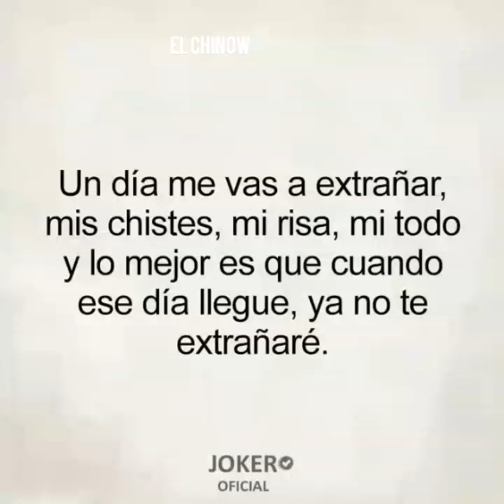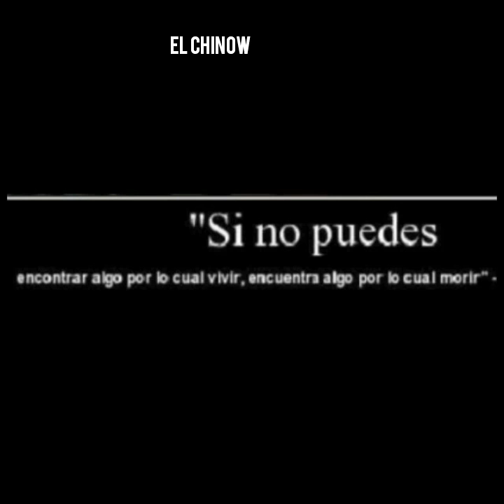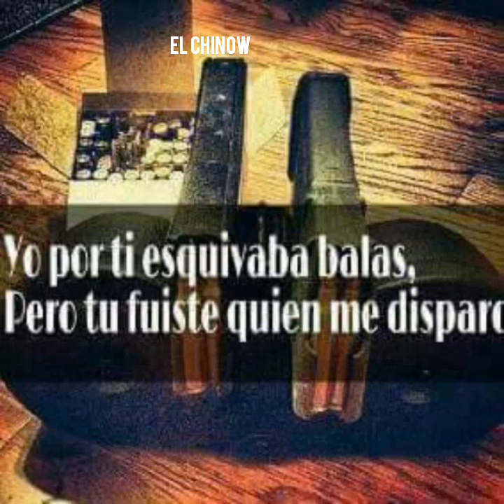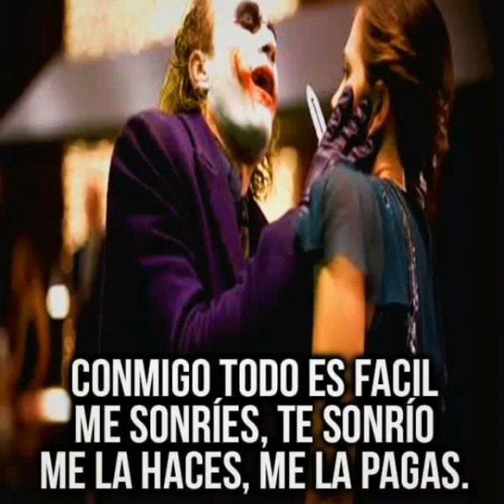Con Voz 0 Sin Voz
Sentimientos distintos..